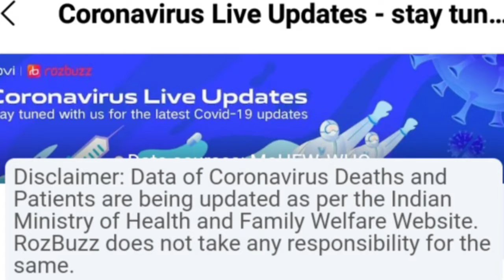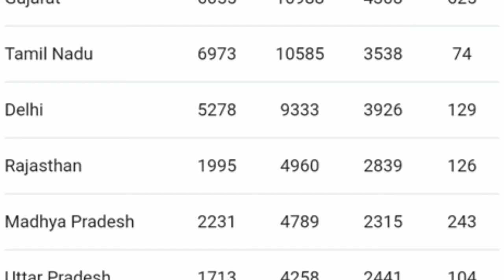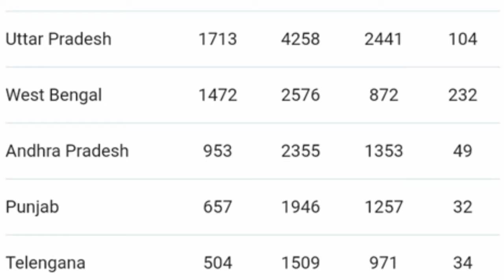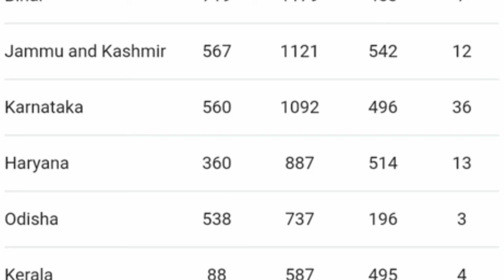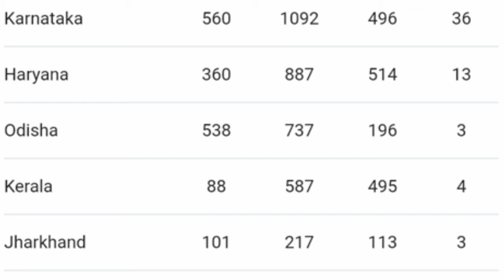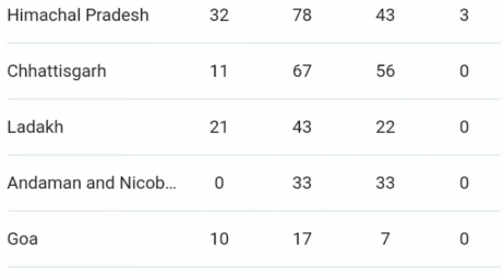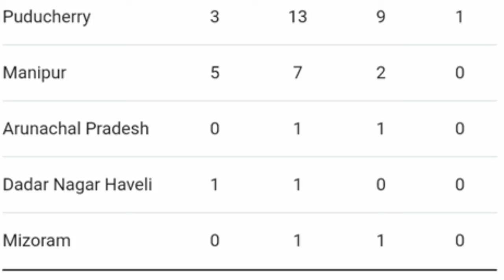India kororona virus update 17.05.2020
All India korona virus update report

       Thank you তো all my viewers watching my video, if any requredment  or question to you please commens me.

   Atfirst thanks to all my viewers for supporter of my Chanel, I am very proud to connected  all of you with my chanel.

You will be get the notification for new video of my chanel  immediately.